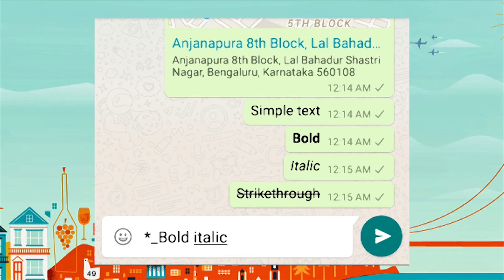How to use Font Styles like Bold, Italic and Strikethrough in WhatsApp? WhatsApp tips and tricks.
Make your message pop out. Use Font styles like Bold, Italic and Strikethrough in WhatsApp